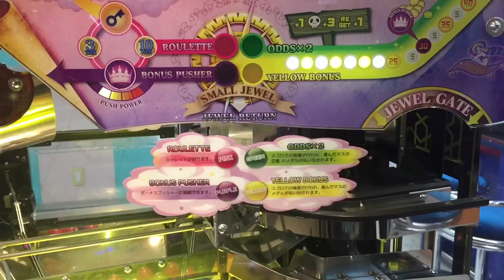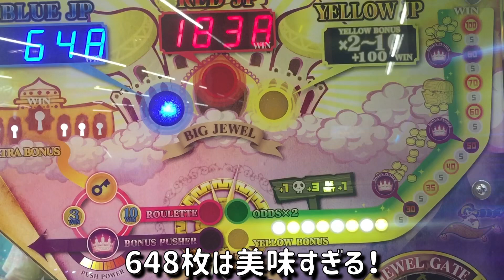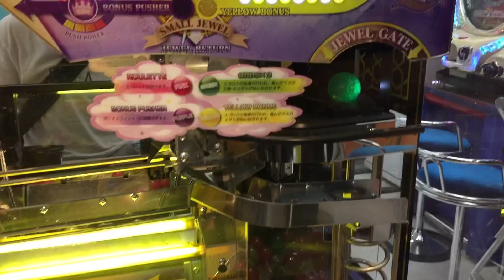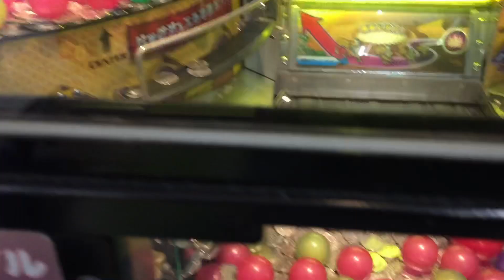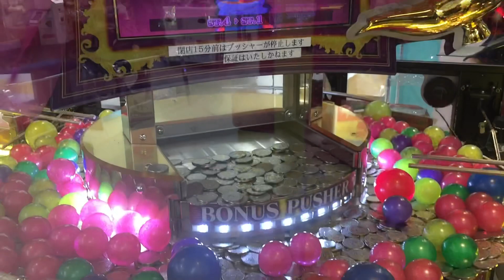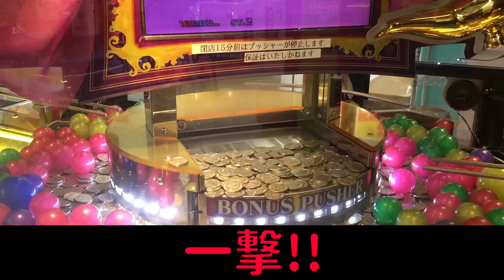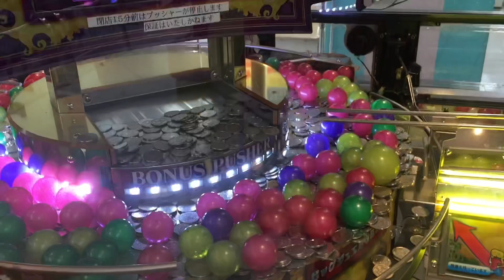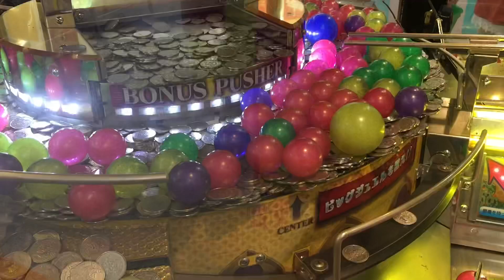【神展開】荒稼ぎ!? 10枚から絶対に増やし続けていく Part7 【メダルゲーム】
今回は、イベント中のアラビアンジュエルで青大乱獲を目標にプレイしてみました。
果たして増やせるのか…？

【店員にバレたらメダル回収？】ボタンを押すだけでメダルが増えるジャグラーがヤバすぎる件w